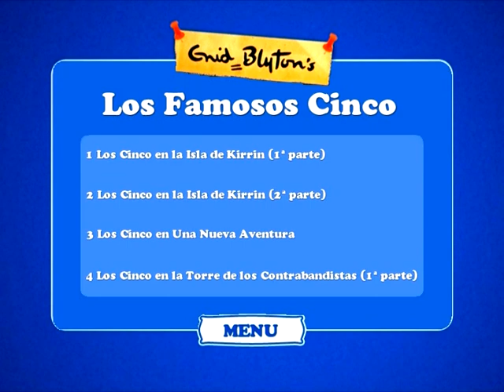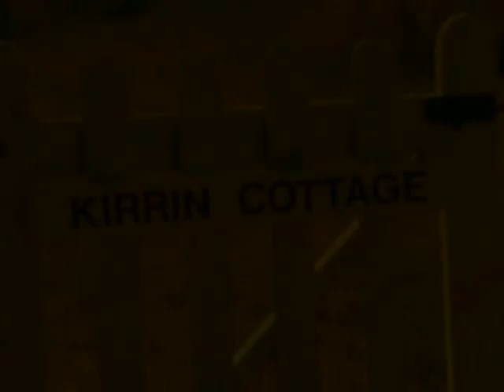1º DVD de: los Famosos Cinco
Este es el 1º DVD de los Famosos Cinco.
Se ha hecho la restauración de los colores del vídeo.
Tambien el sonido ha sido restaurado y mejorado. (Dolby AC3)
Toda la edicion video e autoría del dvd por mi.
Subtitulos a cargo de Pablo Janin. Gracias Pablo.